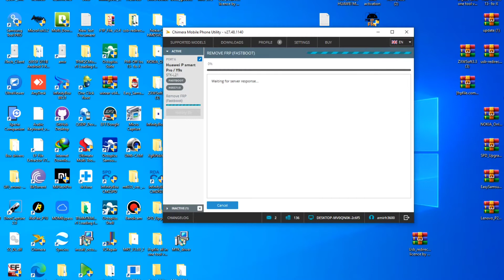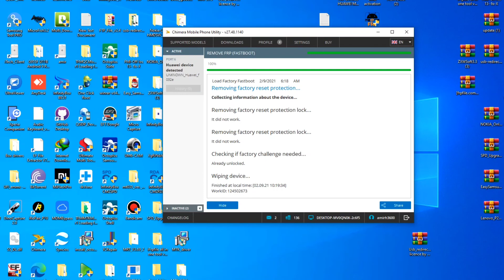Huawei Y9S FRP Remove Remotely Instant Frp Bypass Huawei Any Models supported Best price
👉Huawei FRP Remove Remotely ✅
👉Huawei Dead Repair Remotely ✅
👉Huawei ID Remove Remotely ✅
👉Huawei DEMO Remove Remotely  ✅
👉Huawei FRP Key Service On ✅
       🔥🔥  Best price 🔥🔥